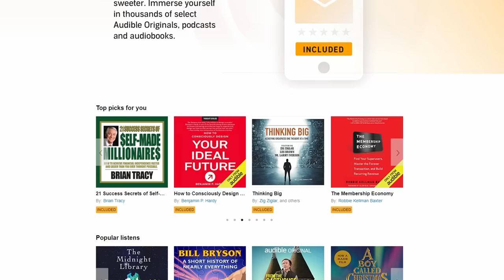How I Became Best Friends with a Wild Fox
Let Audible help you discover new ways to laugh, be inspired, or be entertained.

📧 Join my Free Newsletter - Short biweekly emails on simple living, creativity and self-development

The day a good a fox as a friend.